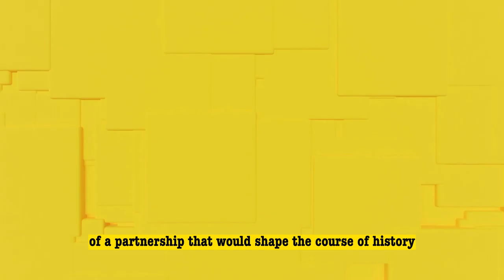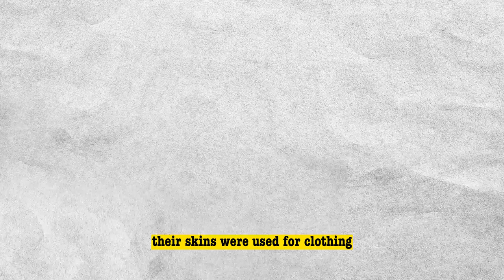History of Pig Domestication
Join us on a fascinating journey through time as we explore the captivating history of pig domestication. Discover how early humans in the ancient Near East formed a unique bond with wild boars, leading to the gradual transformation of these creatures into our loyal companions. Witness the spread of pig domestication across the globe, from Europe to Asia and Africa, and learn about the diverse breeds and husbandry practices that emerged.

Uncover the incredible benefits brought forth by pig domestication, from a reliable source of succulent meat and fat to valuable resources such as pigskins, bones, and manure. Dive into the intriguing world of pig genetics and witness how generations of selective breeding led to subtle changes in physical characteristics.

Delve into the cultural and religious dimensions surrounding pork consumption. Explore the dietary laws, such as kosher and halal, that prohibit the consumption of pork in certain cultures, and understand the historical and religious reasons behind these taboos. Gain insights into the alternative protein sources and cultural beliefs that shape the choices of different communities when it comes to pork.

Join us in this enlightening video that uncovers the deep-rooted connection between humans and pigs, showcasing their intertwined history and the impact they have had on our civilizations. Don't miss this opportunity to expand your knowledge and appreciation for these remarkable animals.